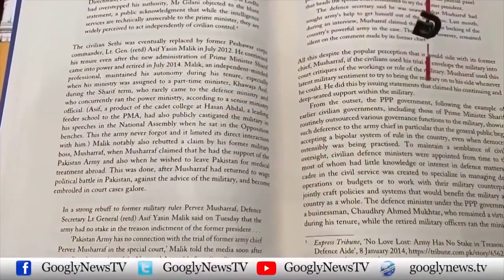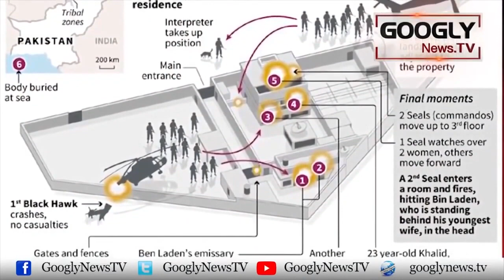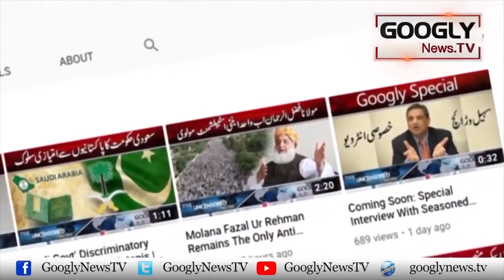America Kai Liyay Osama Kei Mukhbri Kis Pakistani Fauji Nai Kei? | Googly News TV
America Kai Liyay Osama Kei Mukhbri Kis Pakistani Fauji Nai Kei?